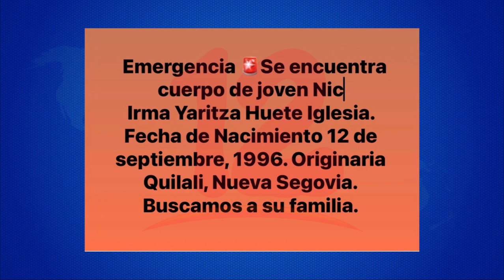En menos de 24 horas dos nicaragüenses mueren en Río Bravo al intentar llegar a Estados Unidos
Noticias12Nicaragua En menos de 24 horas dos nicaragüenses mueren en Río Bravo al intentar llegar a Estados Unidos.